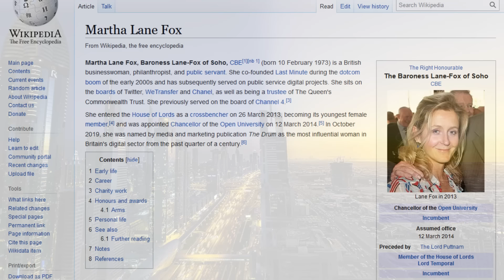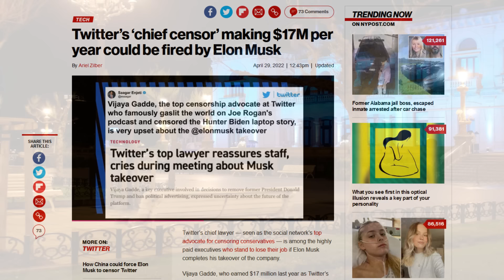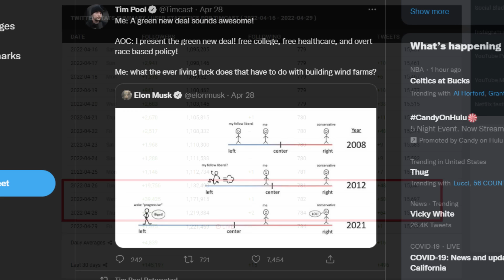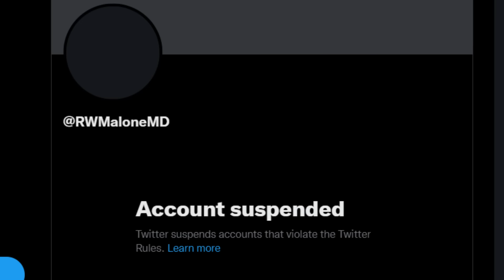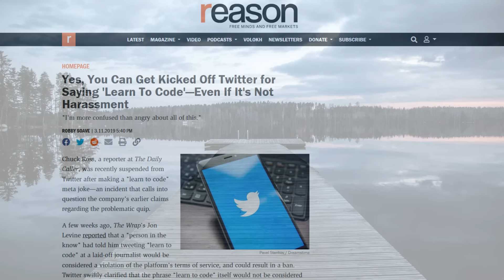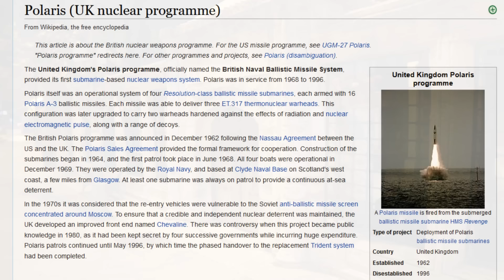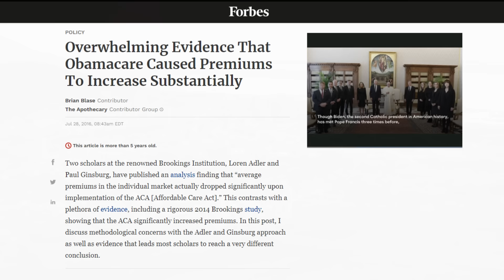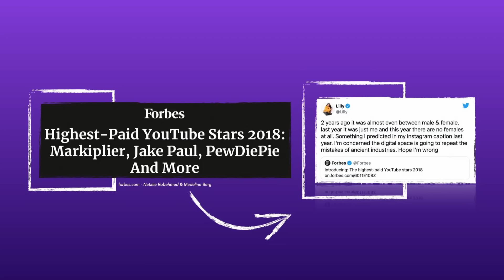The People Who Ruined Twitter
This video discusses some speeches done by Twitter board member Martha Lane Fox.

All non-YouTube links can be found on my Rumble page or my Odysee Page for this video.